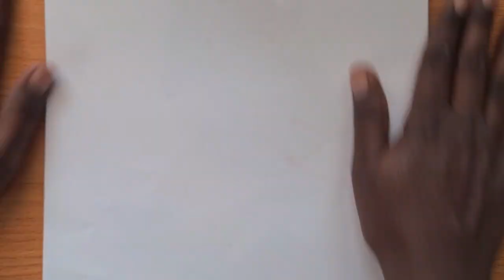funny Bear drawing|Bear drawing for begginers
hello kids  today we will upload funny bear drawing for begginers.If you love this video please hit like button and do subscribe our channel and click bell icon to get notified for our latest video.
My2princess.